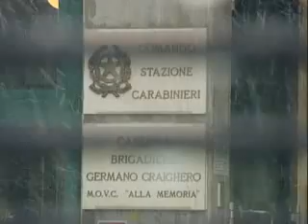PIANO DIABOLICO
Era pronto a fare una strage Luciano Franceschi. In macchina aveva altri due caricatori e due taniche di benzina, oltre a 50 proiettili.